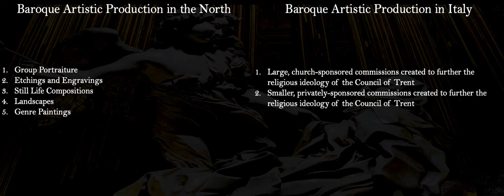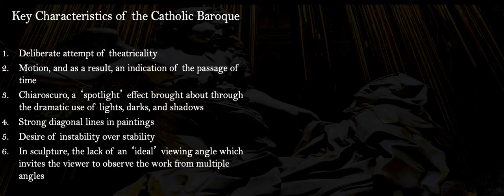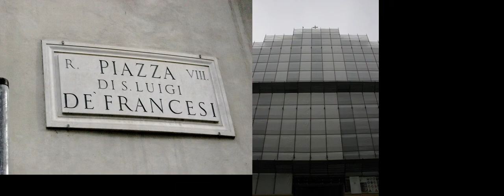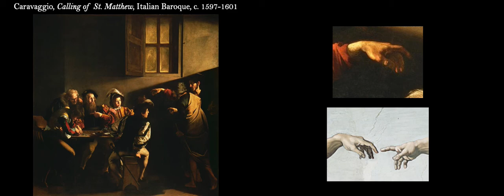Artifact #3.7; Italian Baroque Painting